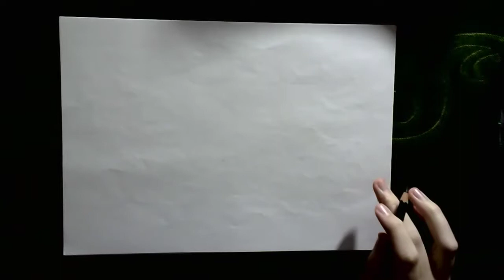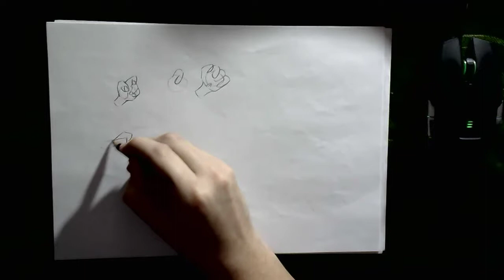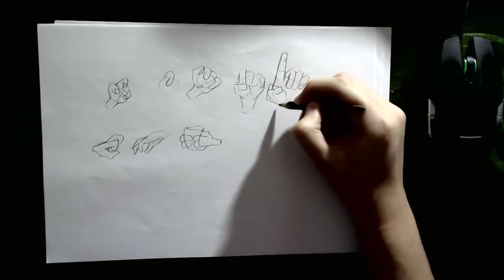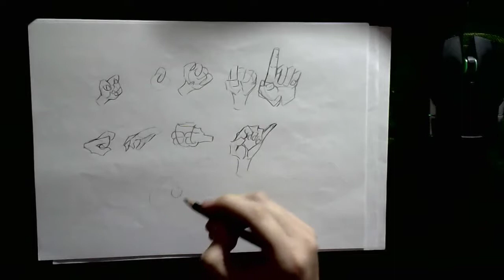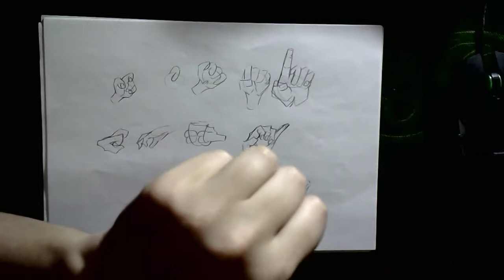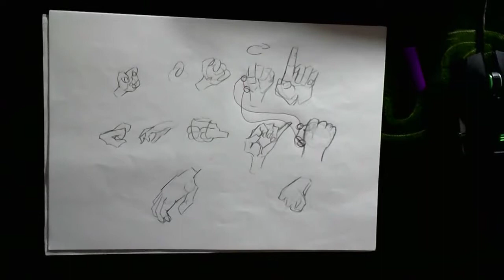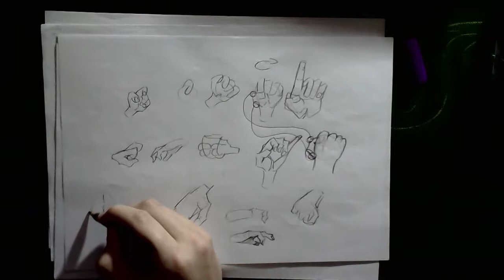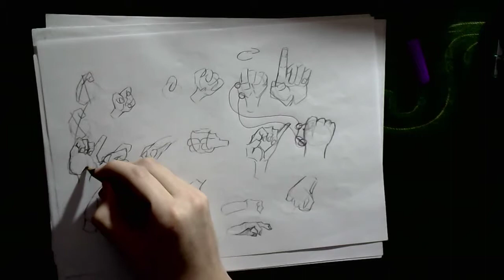[697 de 1000 dibujos]